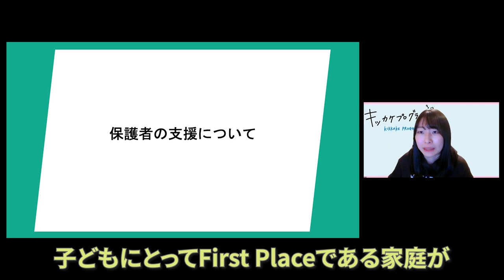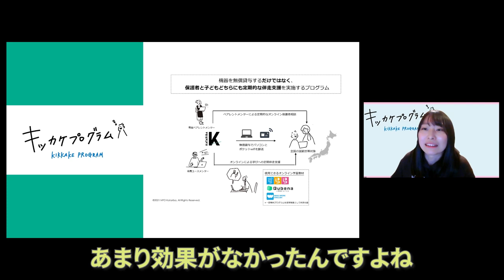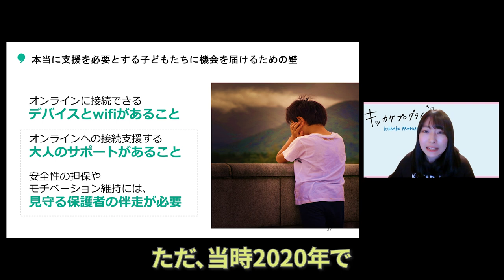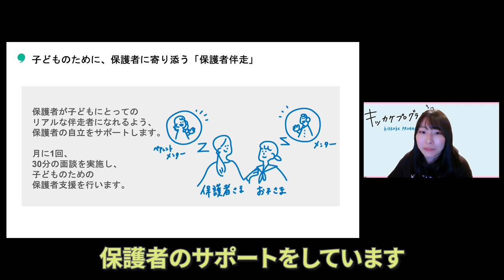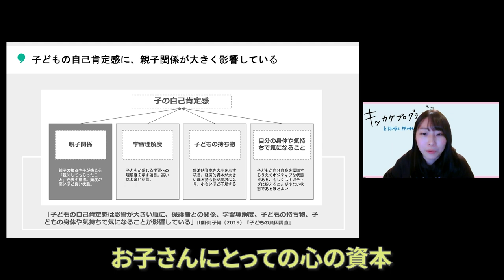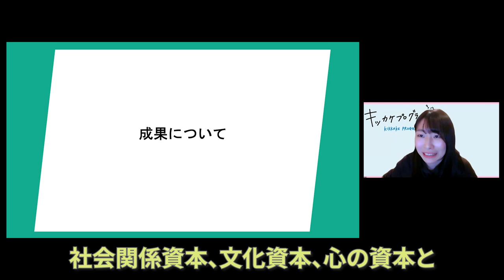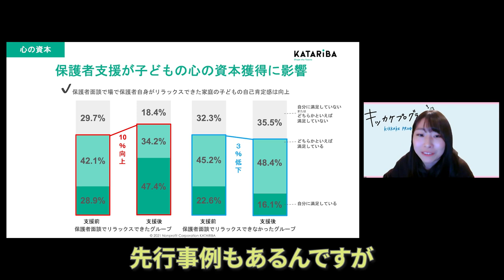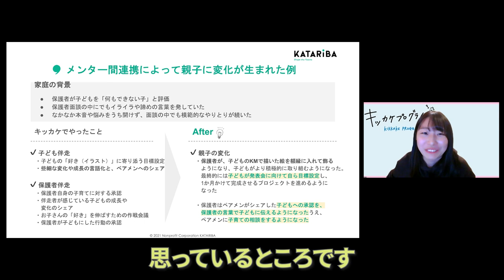【NGO世界をみつめて】（後編）子どもたちのために保護者を支える～子育ての孤立と孤独を防ぐために～カタリバ× 鎌倉幸子 × D4P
認定NPO法人
キッカケプロジェクト担当 富永 みずきさん

子どもたちのために保護者を支える～子育ての孤立と孤独を防ぐために～（後編）

認定NPO法人カタリバは、どんな環境に生まれ育った10代も未来を自らつくりだす意欲と創造性を育める社会を目指して活動する教育NPOです。
前半に引き続き、富永さんにカタリバが運営するキッカケプログラムについて更に詳しくお伺いしました。経済的に困難を抱える家庭では、子どもだけではなく保護者も孤独を感じるなど問題を抱えていることが多く、保護者に対する支援が必要です。キッカケプログラムでは、保護者に対しても、主に子育てを経験したメンターが定期的に面談を行い、相談できる仕組みを取り入れています。実は、保護者と子ども、両者の悩みを解決することで親子の関係も良好になるケースがあると語る富永さん。番組の後半では、富永さんがNPOの道へ志したきっかけについてもお伺いしました。ご自身が10代の頃に、「大人も子どもの見えないところで悩んでるんだ。」と感じたことがきっかけに保護者を支える活動をしたいと強く信念を持った富永さん。NPO・NGOの世界に興味を持っている方は、今後のヒントになるかもしれません。

0:00 オープニング
0:30 ゲスト紹介
2:26 保護者支援を始めたキッカケ
5:11  保護者支援の活動について
6:37 親子関係と子どもの自己固定感の関係
9:36 キッカケプログラムの成果
15:26 富永さんがカタリバに入職したきっかけ
18:46 カタリバの活動に関わる方法
20:41 エンディング

認定NPO法人カタリバ
2001年、当時大学生だった共同代表2人が高校への出張授業を始めたのがきっかけに
NPO法人カタリバは設立された。置かれた環境や受けられた教育に左右されずに、
すべての10代が意欲と創造性を育むことをミッションにプロジェクトを実施している。
設立当初から、少し年上の先輩と本音で対話することで心に灯をともす「ナナメの関係という共成長モデル」を築き10代の可能性を広げるための活動を行っている。
親や学校だけではなく、様々な人を通して10代の成長を支えるべく、問題解決に取り組んでいる。

【MC】
1982年岩手県生まれ。認定NPO法人Dialogue for Peopleフォトジャーナリスト、ライター。同団体の代表理事。言葉と写真を駆使し、国籍−人種−宗教を超えて、人と人との心の繋がりを探求する。アフリカや中東、東ティモールなどを取材。東日本大震災以降、継続的に被災地の取材も行っている。著書に『しあわせの牛乳』（ポプラ社）、本書で第二回児童文芸ノンフィクション文学賞など受賞。東京都在住。

出演：富永 みずき、鎌倉幸子、佐藤慧